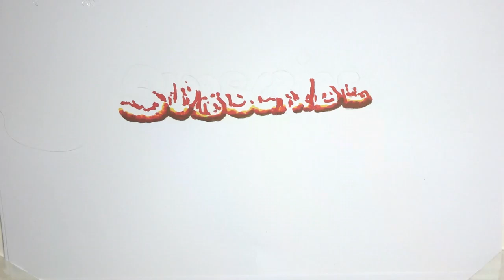Bekas pengarah syarikat telekomunikasi nafi minta suapan [METROTV]